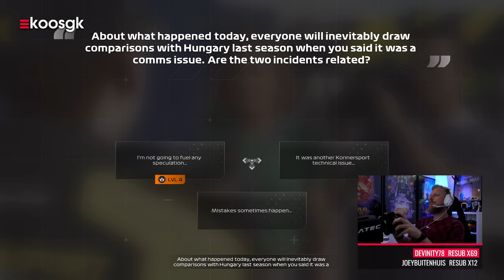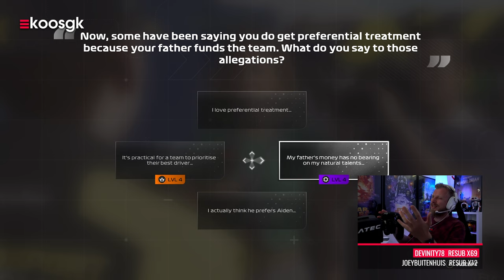F1 23 Braking Point: Chapter 8 (Australia) 🇦🇺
In Chapter 8 van Braking Point 2 in F1 23 reizen we af naar Australia voor het stratencircuit Albert Park in Melbourne.

In chapter 8 rijden we op het Australische Albert Park waarbij Devon Butler zijn auto te hard pushed en daardoor in de problemen komt met zijn race strategie. Wordt de druk hem te hoog? Het is in elk geval tijd om de schade te beperken.

► Playseat Challenge